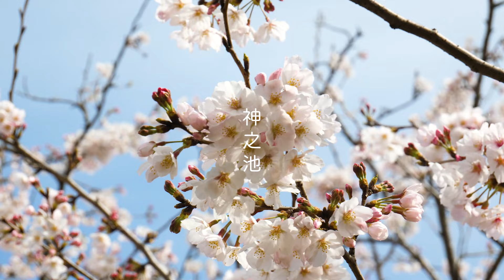自然豊かな神之池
今回の動画では、自然や神秘をテーマに神之池を紹介する動画を作成しており、桜の風景やマイクロドローンの撮影をおこない普段見られないアングルなどの動画になっております。

身近にある風景を動画として制作することで改めて神之池に集まる鳥たち、緑豊かな木々が並び自然の豊かさを感じることができます
また、中止が続いている桜祭りですが、制限がなくなりましたら神之池の桜を是非見に足をお運びください。

神之池の場所などは次のリンク先からご確認ください
◇施設案内 神之池緑地 / 茨城県神栖市